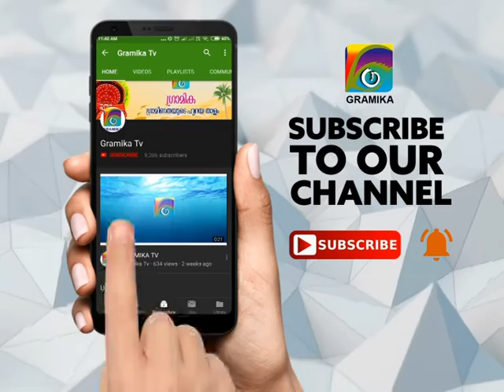മാങ്ങാട്ടിടം പഞ്ചായത്തിൽ വനിതകൾക്കായി തെങ്ങ് കയറ്റ പരിശീലനം സംഘടിപ്പിച്ചു